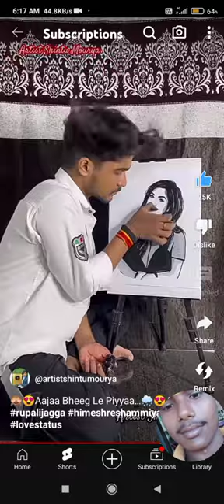🌹Artist Is Best 🌹Painting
Calligraphyglass drawing colour
glass drawing painting
glass drawing glass drawing
glass drawing video glass drawing shorts
glass drawing art
glass drawing for kidsglass art
glass art
glass art painting
glass art making
glass art and craft
glass artwork
glass art drawing
glass artist glass art design
glass art tutorial
glass art painting for beginner's
glass painting
glass painting for beginners
glass painting drawing
glass painting kaise karen
glass painting designs
glass painting on bottles
glass painting easy
glass painting shorts
glass painting with acrylic colours
glass painting colour
glass painting Tutorial
trending painting
trending painting ideas
trending painting shorts
trending painting video
trending painting reels
trending painting song
trending painting 2023
trending painting techniques
trending paint colors for livingroom
trending paint colors for 2023
trending wall painting design's
trending art
trending art
trending art video
trending art shorts
trending art and craft
trending art and craft videos
trending art reels
trending art drawing
trending art and craft shorts
trending artificial jewellery
trending art transitions
viral painting shorts
viral painting hacks
viral painting video
viral painting girl
viral painting ideas
viral painting sinunog
virtual painting tool
viral painting
viral glass painting
viral paint my love
viral drawing video
viral drawing shorts
viral drawing hacks
viral drawing short video
viral drawing ideas
viral drawing reels
viral drawing 2023
how to viral drawing video on youtube
most viral drawing
most viral drawing shorts
viral art hacksviral art and craftviral arthritisviral art videosViral artviral arthritis treatmentviral articleviral art drawingviral arthritis symptoms
LegenderChandra legendergamer
legenderchandra chandra shekhar

1. This video has no negative impact on the original works (It would actually be positive for them)
2. This video is also for teaching purposes.
3. It is not transformative in nature.
4. I only used bits and pieces of videos to get the point across where necessary.
Disclaimer____
Thanks